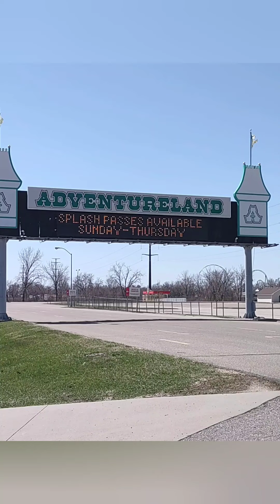BACK TO MY SUMMER WORKAMPING JOB IN ALTOONA, IOWA!!!